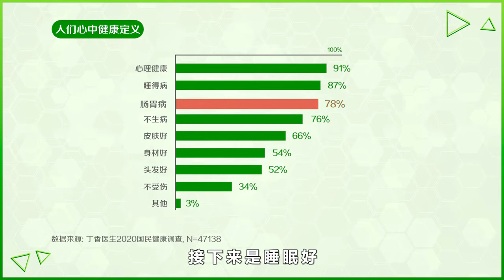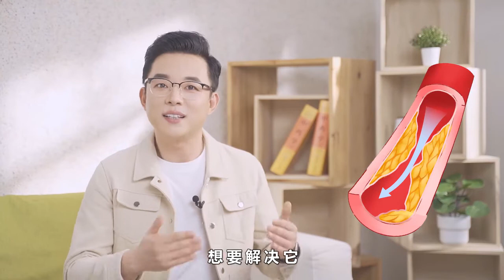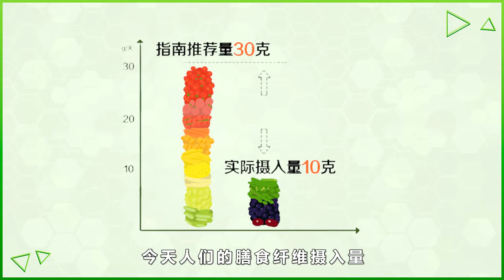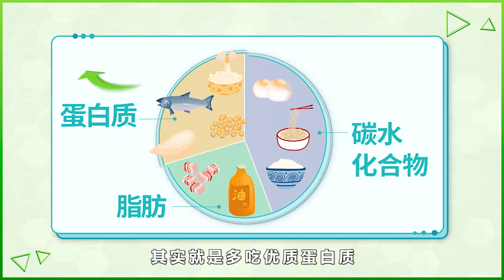营养小课堂 1+N 营养方案（整合版）